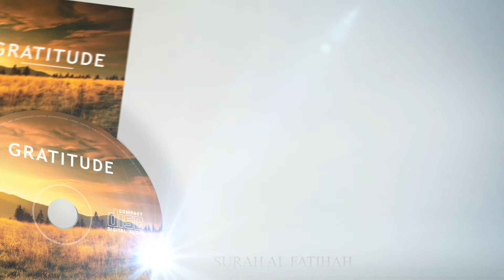Gratitude by Labbayk Advert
Gratitude, the sensational new nasheed album by Labbayk is out now. A perfect gift for all occasions.

Amazon MP3: